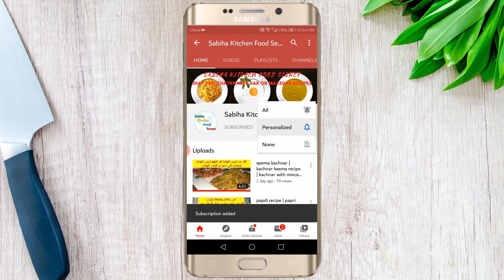Keema Aloo Recipe | Dhaba Style Aloo Keema Recipe | Mazedar Aloo Keema Quick and easy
Sabiha Kitchen Food Secret

Keema Aloo
Ingredients:
½ Cup Oil
2 Large Size Pyaz (Onion )
½ Kg Qeema
1 Tbs Adarak Lehsan Paste (Ginger Garlic Paste)

(Sabut Masala)
1 Badi Elachi (Black Cardamom)
1 Tbs Sabut Zeera (Cumin Seeds)
3-4 Laung (Cloves)
10-12 Sabut Kali Mirch (Black Peppercorns)
2-3 Small Darchini Piece (Cinnamon Stick)

2 Medium Size Tamator (Tomato)
1 Tbs Lal Mirch Powder (Red Chili Powder)
1 Tbs Dhania Powder (Dry Coriander Powder)
½  tsp Namak (Salt)
½  tsp Haldee Powder (Turmeric Powder)
3 Hari Mirch (Green Chili)
2 Tbs Dahi (Yogurt)
1 Large Size Aloo (Potato) Cube Cut
½ Cup Pani (Water)
1 tsp Garam Masala
Handful Fresh Dhania (Coriander)